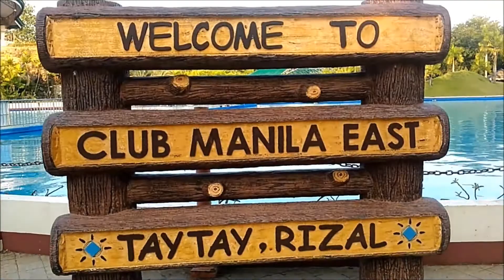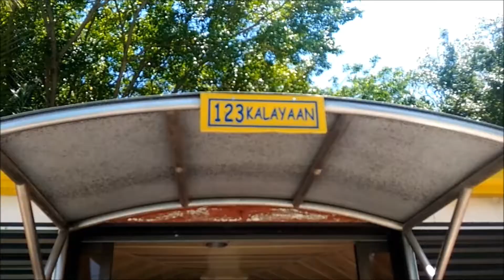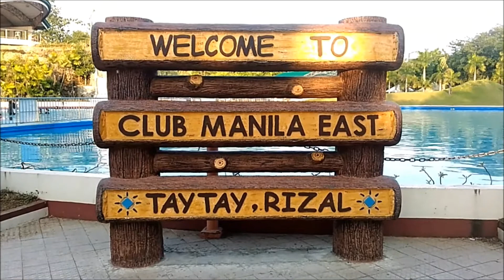TRAVEL 07 | Rizal: Club Manila East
First of summer with Science Team!